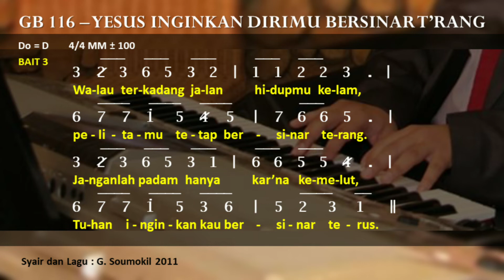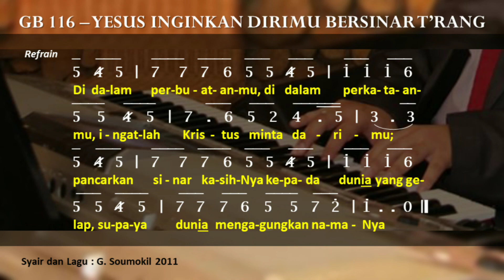🎵 GB 116 - Yesus Inginkan Dirimu Bersinar T'rang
Gita Bakti 116 - Yesus Inginkan Dirimu Bersinar T'rang